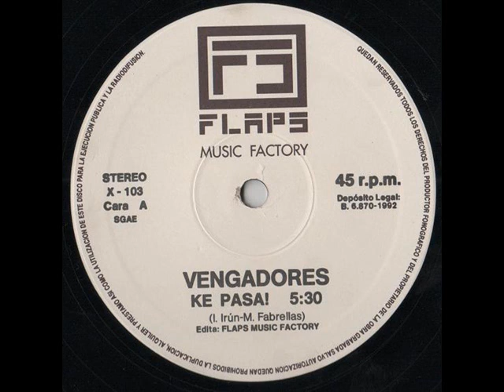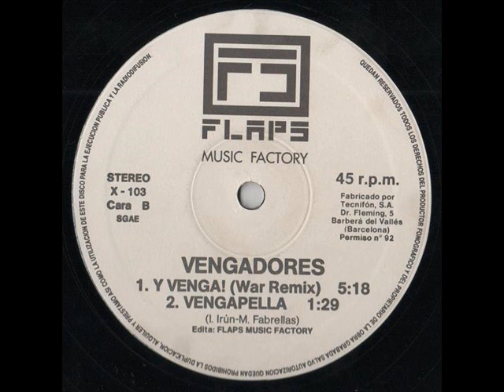Vengadores - Ke Pasa!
Vengadores Featuring Mike Platinas ‎-- Ke Pasa!
Label:
Flaps Music Factory ‎-- X-103
Format:
Vinyl, 12", 45 RPM
Country:
Spain
Released:
1992
Genre:
Electronic
Style:
Techno
Tracklist
A   Ke Pasa! 5:30
B1   Y Venga! (War Remix) 5:18
B2   Vengapella 1:29
Credits
Executive Producer -- Lluís Giralt
Photography -- Eduard Margalef
Producer, Composed By, Engineer, Arranged By -- Ilde Irún*, Mike Platinas
Written-By -- I. Irún*, M. Fabrellas*